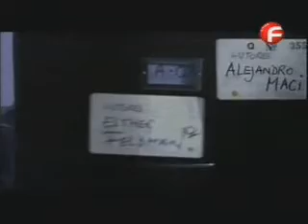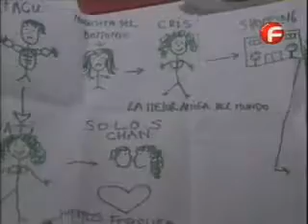Лалола-еп. 25; 1 част (Lalola-ep. 25; part 1)